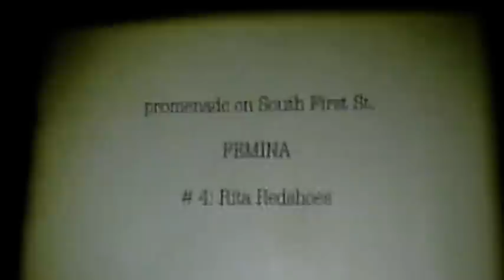Hey, Sister Ray - Legendary Tigerman feat. Rita Redshoes (Coliseu do Porto)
Hey, Sister Ray - Legendary Tigerman feat. Rita Redshoes
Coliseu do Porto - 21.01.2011